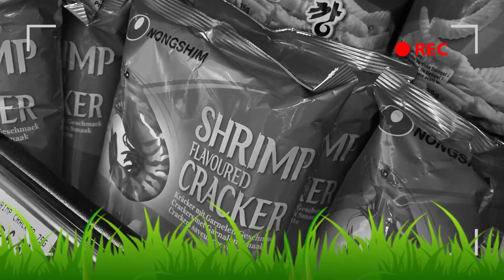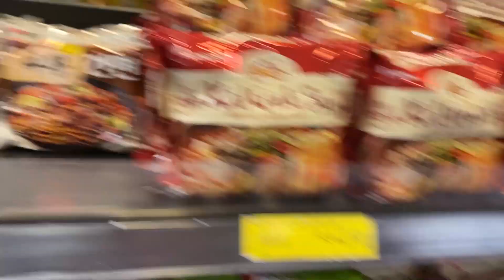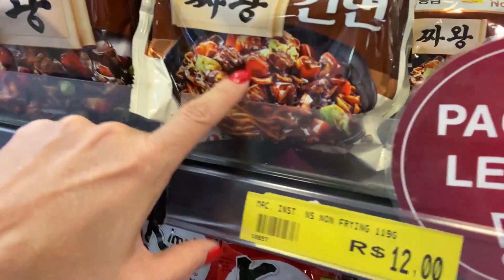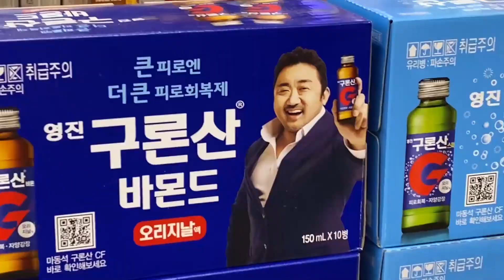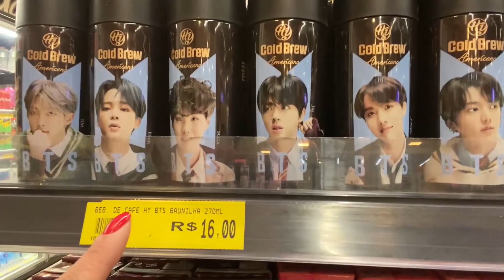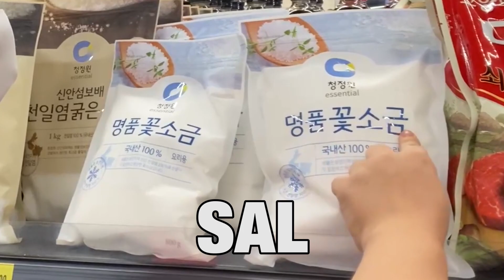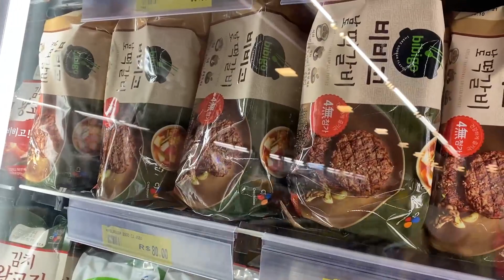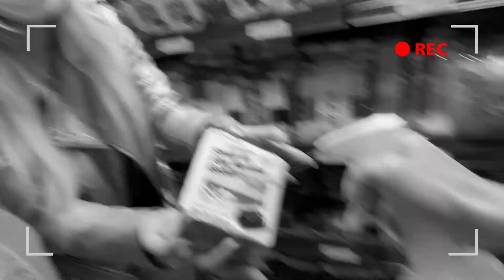K-POP POR UM DIA NO MERCADO COREANO EM SÃO PAULO - MARIA CÂNDIDA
Você que é fã de produtos coreanos vai adorar conhecer o supermercado Otugui que fica no bairro do Bom Retiro, em São Paulo. Podemos encontrar uma grande variedade de produtos, e para me ajudar, convidei a Maypi que entende tudo de K-pop e de coreanos.

K-Pop é um estilo musical que virou febre entre as crianças e adolescentes aqui no Brasil.

A Mônica que a  dona do supermercado me explicou alguns dos produtos mais procurados e consumidos entre os brasileiros que passam por lá e sobre a chegada dos imigrantes no bairro do Bom Retiro. Que chegaram na década de 50, trazendo a maioria da confecção de tecidos para o bairro.

Maria Cândida é uma jornalista renomada e usa o seu canal do YouTube para alavancar a Geração Ageless, liderando mulheres perennials de todo o país, para que elas tenham força para alcançar seus objetivos e qualidade de vida. Se você tem gostos e hábitos atemporais e cansou de ser julgada pela sua idade, segue a Maria e vem ser parte da Geração
Ageless!